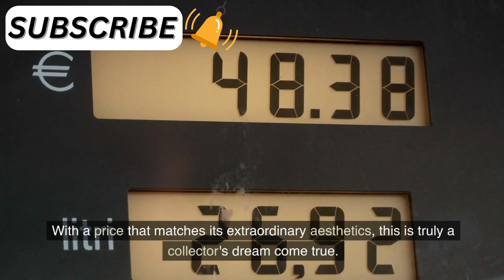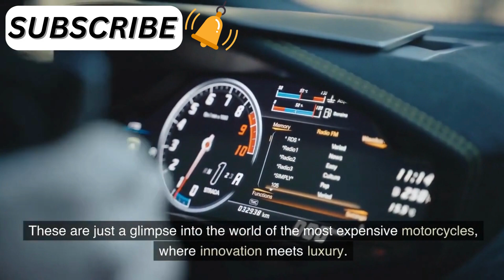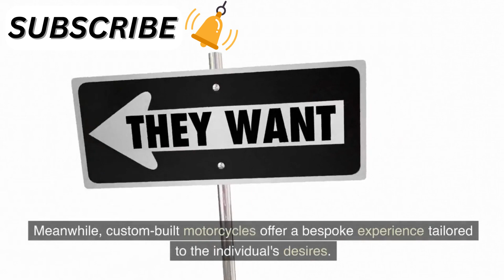THE MOST EXPENSIVE LUXURY MOTORCYCLES IN THE WORLD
Get ready to be blown away by the sheer opulence and extravagance of the world's most expensive luxury motorcycles! In this captivating video, we will take you on a thrilling ride through the world of high-end motorcycles that redefine luxury on two wheels.

From sleek designs to cutting-edge technology, these motorcycles are a testament to craftsmanship and innovation. Join us as we delve into the details of these extraordinary machines, showcasing their powerful engines, exquisite detailing, and unparalleled performance.

Whether you're a motorcycle enthusiast or simply appreciate the finer things in life, this video will leave you in awe. Discover the ultimate status symbols that only a select few can afford to own. Brace yourself for an exhilarating journey into the world of luxury motorcycles!

Don't miss out on this opportunity to witness firsthand the epitome of style, elegance, and prestige.